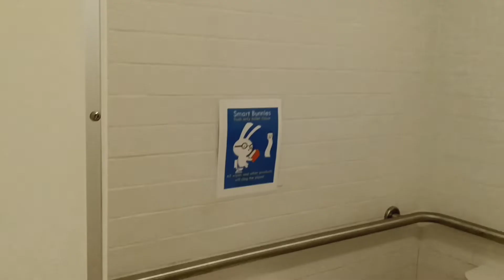Bronxville Public Library toilets